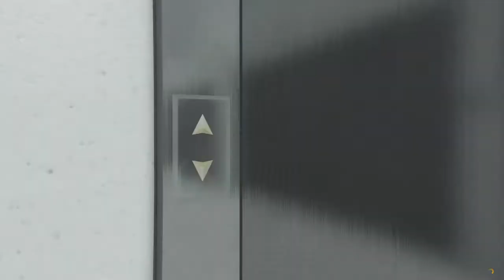How to get blue modded outfit solo!?!?